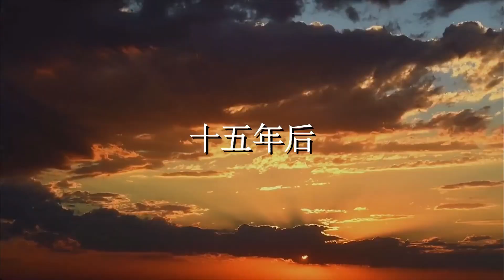老人养育弃婴18年，刚考上大学就被亲爸秘书带走，3年后再见哭成泪人【农村微情剧】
老人养育弃婴18年，刚考上大学就被亲爸秘书带走
家庭小短剧，让你保持力量不断前行
农村微情剧 短剧 农村短剧 我们的短剧是为了为观众提供娱乐，完全遵守平台的使用政策。